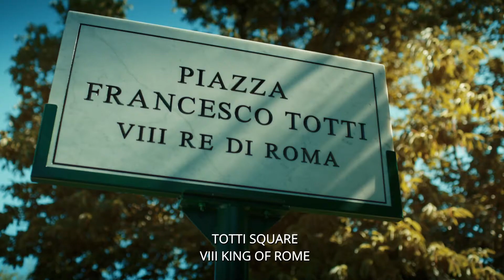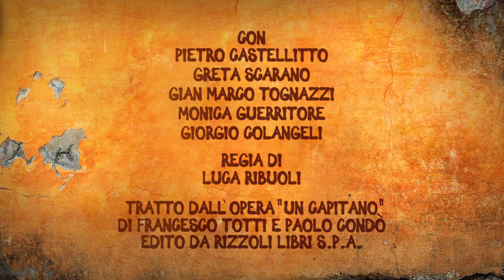UN CAPITÁN: EL OCASO DE TOTTI | Tráiler VOS HD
Sinopsis:  6 episodios. Biopic de Francesco Totti, leyenda del futbol italiano e internacional, conocido en Italia como 'El Niño Dorado', el 'Octavo Rey de Roma', 'El Gladiador' y por supuesto, 'El Capitán', que se retiró en 2017, a los 40 años después de toda una vida compitiendo para el mismo club, la A.S. Roma

  Vídeo cedido por Filmin para su difusión como parte del material promocional de la película. Subido sin ánimo de lucro.